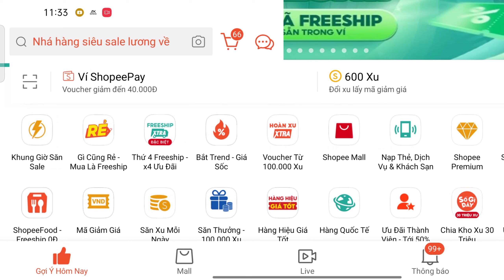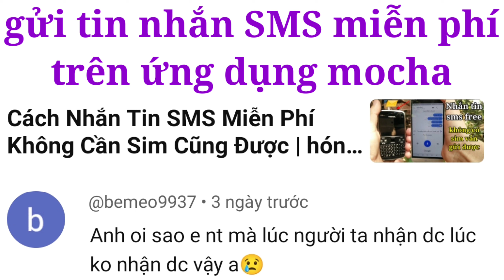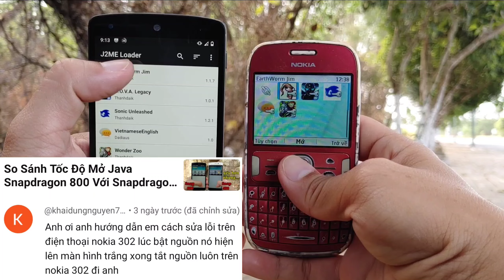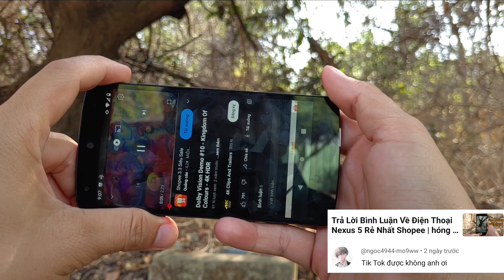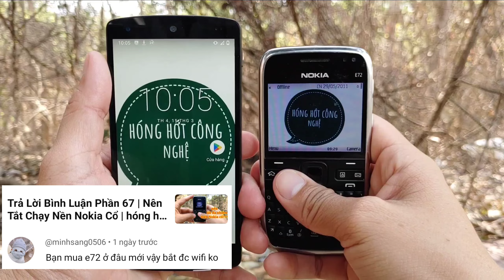Trả Lời Bình Luận Phần 68 | Săn Vocher 500K Shopee Như Thế Nào? | hóng hớt công nghệ